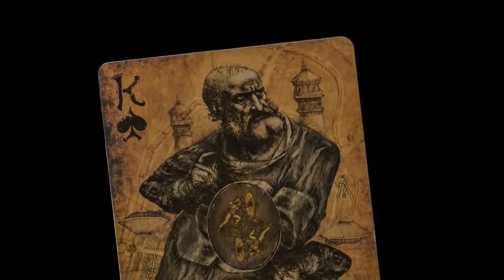Leonardo MMXVIII Silver Edition by Art Playing Cards